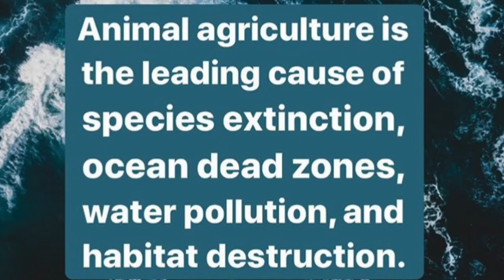We are more INTELLIGENT.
We are more intelligent than non-human animals. That’s one of the excuses non-vegans like to make to defend animal abuse. Hope you liked this video!

I am Marisha, I mainly upload videos about veganism animal rights and sometimes plants as well.💚💚💚🌱🌱🌱💚💚💚

If you haven’t already, I truly recommend checking out Earthling Ed’s channel on YouTube: He is a vegan animal rights activist and educator, he puts his energy and work into raising awareness and spreading the truth about animal exploitation, cruelty, abuse and murder.

He opened a vegan non-profit restaurant: unity diner; (Follow on instagram)

He has a podcast (disclosure podcast) that you can listen to;

Ed is co-founder and director of Surge, (follow on instagram) Animal rights organization.
Thanks to everyone in surge for your work.

Here is his playlist about non vegan excuses. (Spoiler alert: it’s worth it)

A documentary: Land of hope and glory: the heartbreaking truth.
Please watch the documentary and make the change to veganism.

I use the clips of Land of hope and glory in my videos to spread the truth myself. So thanks to Earthling Ed for his permission!🌱 his work is wonderful and extremely helpful for the animals. 💚💚💚

Check out Gary yourovsky’s most important speech you will ever hear, as well as earthling Ed’s TEDx talks.

Being vegetarian is NOT enough! Veganism is the way to go! 🌱

Source of motivation and Ed-ucation!

If you think you can’t cook vegan meals, watch Sadia, (from YouTube: Pick up limes) to prove you wrong! She was a dietitian and nutritionist and got some wholesome and healthy 😋 recipes for you! Also check out avangardevegan and follow vegan accounts on instagram.

Please watch my parrot care playlist 🦜 and ...

I also recommend: channels:
 Flock talk! birdtricks! or live laugh birds!
Keep your companions happy and healthy!
Thank you all again for supporting and watching my content.

Take care !!! 🙌🏼 (of yourself and one another) 🌱